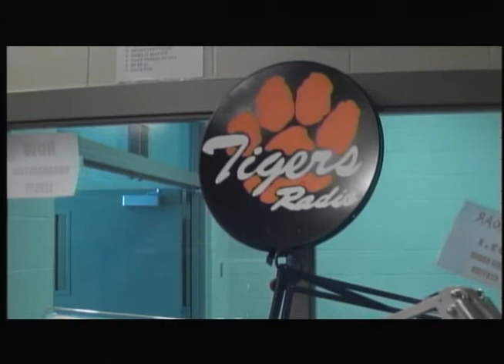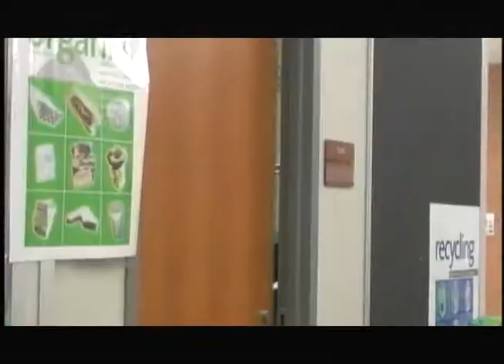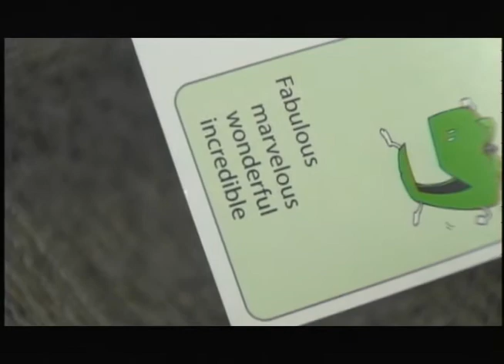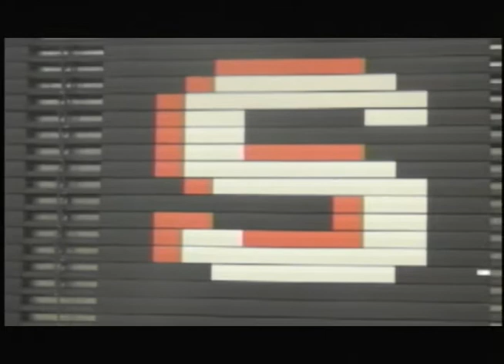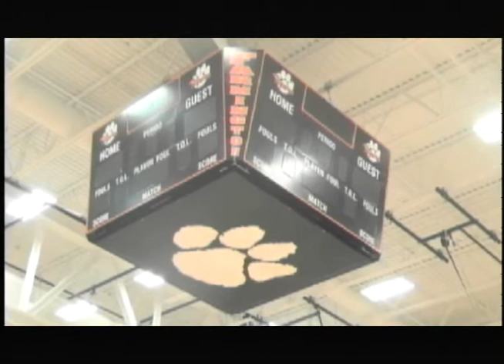Listen UP 4-04-14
Truly live from Farmington High School, its another edition of Listen Up.  We check in with 192.1 "The Roar" radio crew to see what they do on their off hours. Amanda and Carter ask many thought provoking questions in thier "Answer Me segment" plus lots more